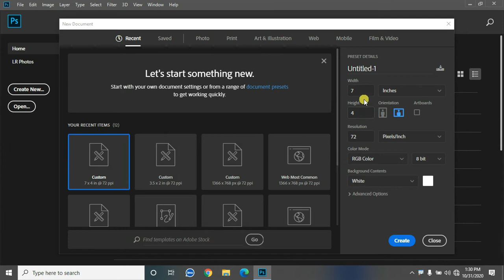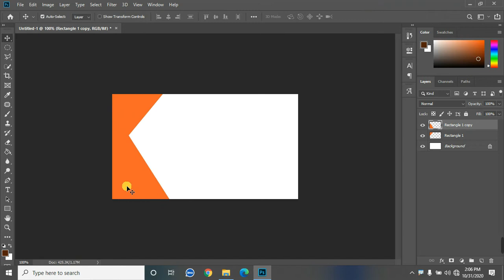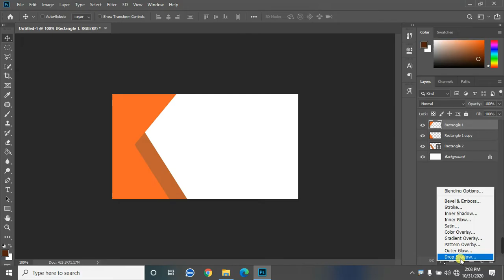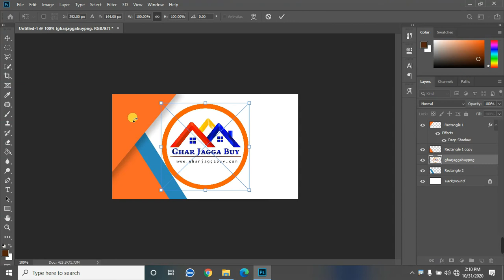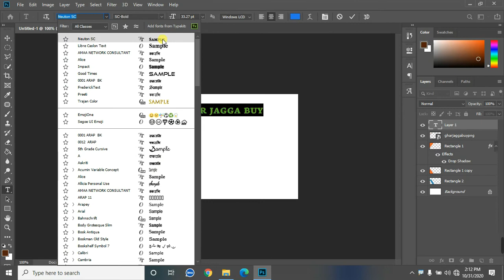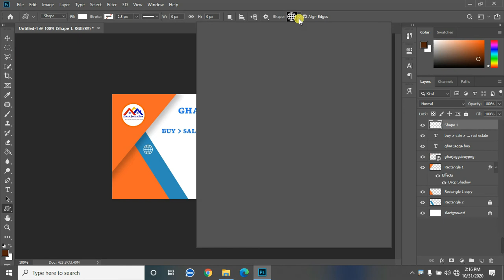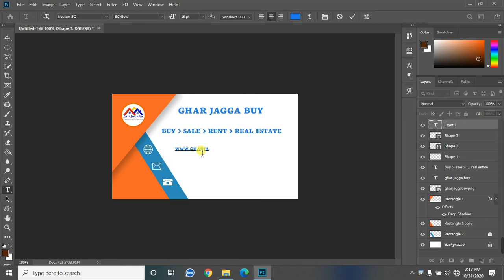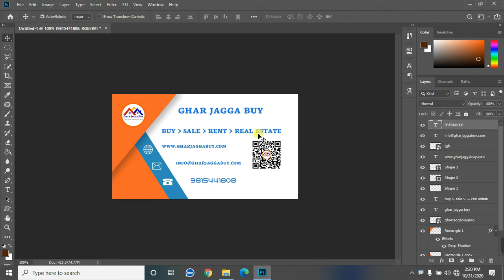How to make Visiting Card using Photoshop in Nepali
Visiting card to your company design training in Nepali.
यस भिडियोको अन्त्यमा तपाईं आफ्नो कम्पनीको भिजिटिंग कार्ड बनाउन सक्नुहुनेछ|

How to create a visiting card tutorial in Nepali.
Nepali tutorial
Visiting cart creation using Photoshop.